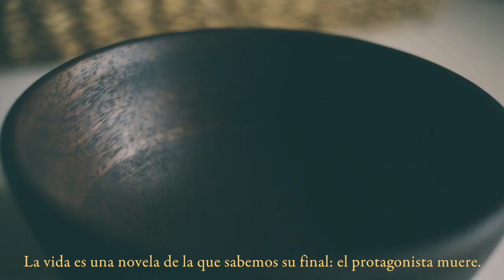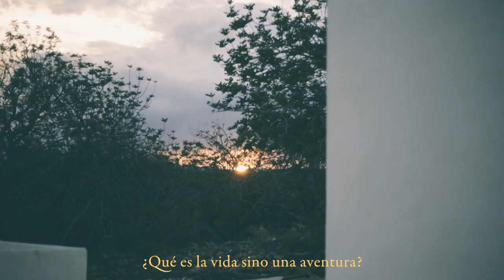Querido Diario #54 - Las aventuras + repasando la casa + preparando una acampada + 5 ritos tibetanos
***Perdón por el audio pero se me fastidió el micrófono a media grabación y no me di cuenta hasta que pasé los archivos al ordenador***

Querido Diario #54 - Las aventuras + repasando la casa + preparando una acampada + 5 rituales tibetanos.

Querido diario,

La vida es una novela de la que sabemos su final: el protagonista muere.
Lo más importante no es el final de nuestra novela,
sino cómo vamos a llenar esas páginas.

Para emprender una aventura, siempre tenemos que movilizar las energías.

Cada vez que mi corazón se rompe hace que me sienta más aventurera,
uno de estos días no quedará nada para seguir aventurándome :-)

No hay aventura si no nos comprometemos con ella.

Haber dedicado la vida a una determinada empresa,
solo para tener esa aventura que, al final, no es nada en absoluto.

Cuando sientas miedo, recuerda que solo es una aventura.
¿Qué es una aventura sino dar un paso hacia lo desconocido?

Creías que era una aventura y en realidad era la vida.

¿Qué es la vida sino una aventura?

Hasta mañana,

yo.

Todos los vídeos han sido grabados con una Canon 5D Mark iii y objetivo fijo 50mm y editados con el filtro GAIA de mis presets para Lightroom :-) (puedes adquirirlos en mi web)